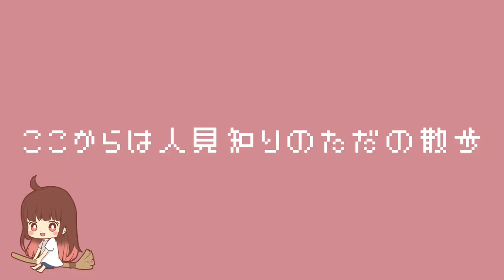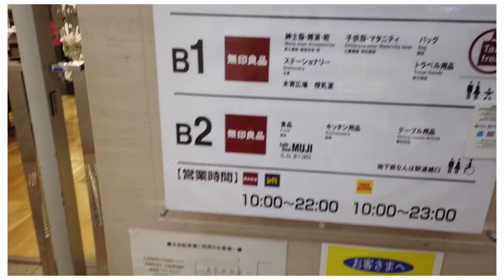Vlogを撮りたかったけど人見知りで、ただの散歩になった👀~動画ネタ探しの旅~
ただの散歩になってしまいましたごめんなさい。
今月は！頑張って！外の動画を増やすことが目標なので
有言実行できるように努力します！！！

外動画ならどういうのがみたいと思ってもらえるかな？
さすがにお店の中を撮影するわけにもいかないから難しいところだけど、、

ここでは動画であんまり紹介してなかったものとかも合わせて投稿していこうかなって考え中〜

ねぎまグッズが登場しました、事件です。チェックしてください。